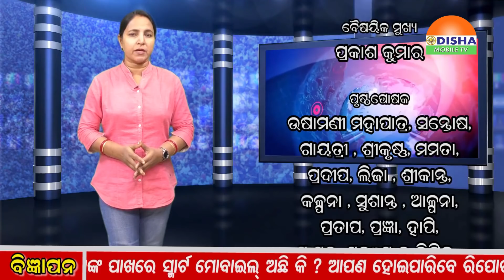Special News -ଗୋଡ ଟଣାଟଣି, ଗୋଷ୍ଠୀ ବିବାଦ ପକ୍ଷଛେଦନ ଓ ଆଭ୍ୟନ୍ତରୀଣ ଚକ୍ରାନ୍ତରେ ଆକ୍ରାନ୍ତ ଓଡିଶା କଂଗ୍ରେସ ।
ଗୋଡ ଟଣାଟଣି, ଗୋଷ୍ଠୀ ବିବାଦ ପକ୍ଷଛେଦନ ଓ ଆଭ୍ୟନ୍ତରୀଣ ଚକ୍ରାନ୍ତରେ ଆକ୍ରାନ୍ତ ଓଡିଶା କଂଗ୍ରେସ । ରାଜ୍ୟ କ୍ଷମତା ହାସଲ ପାଇଁ ନୁହେଁ ନିଜ ନିଜ ପତିଆରା ଜାହିର ପାଇଁ ଲଢେଇ । ହେଲେ କ୍ଷମତା ପାଇଁ ବିଜେଡି ଓ ବିଜେପି ବିରୋଧରେ ଲଢିବାକୁ ସମୟ କାହିଁ ?